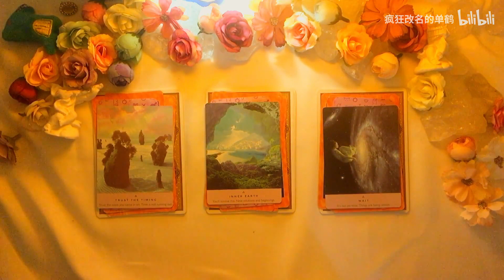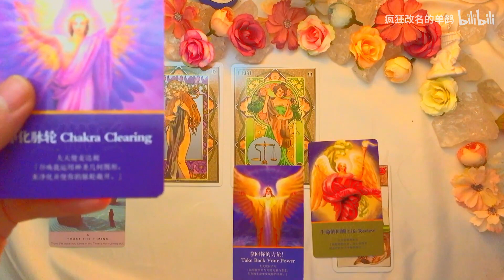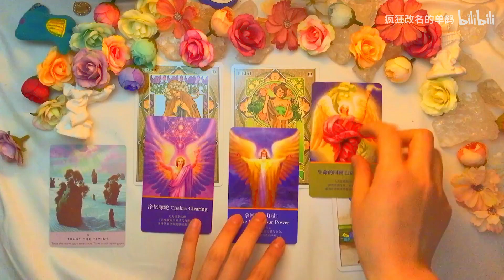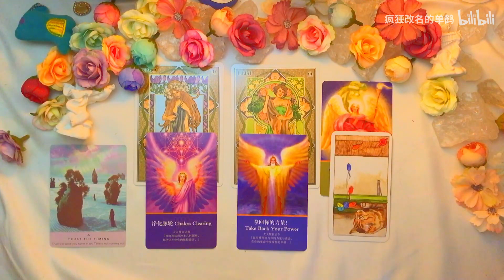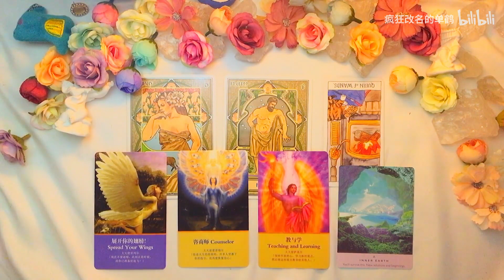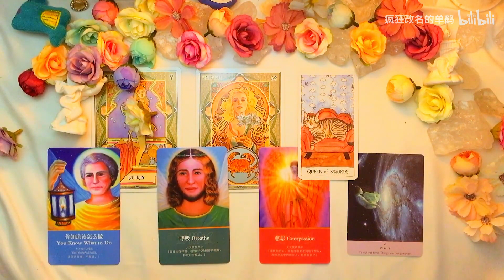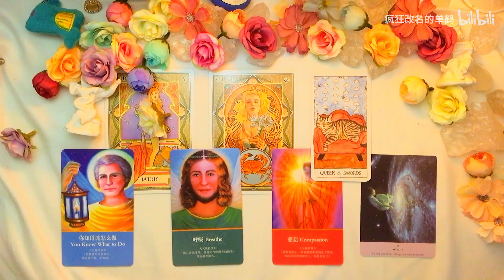塔罗占卜｜你 的 课 题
（更新时间真的很诡异哈哈哈  不过 我爽就行了哈哈哈哈 希望能对应到你们 么么哒）
第一组 00:27
第二组 09:47
第三组 18:17